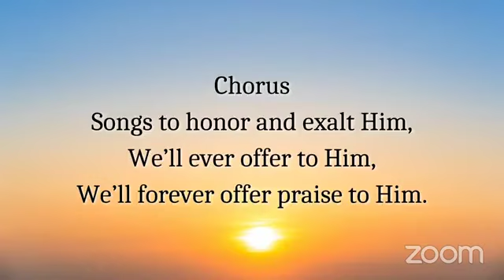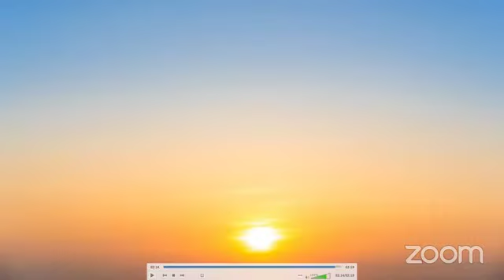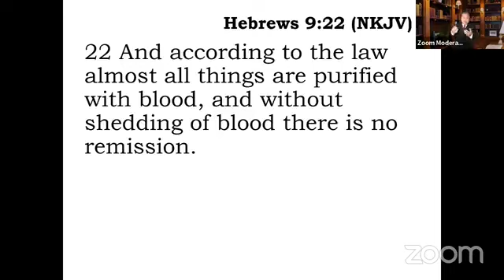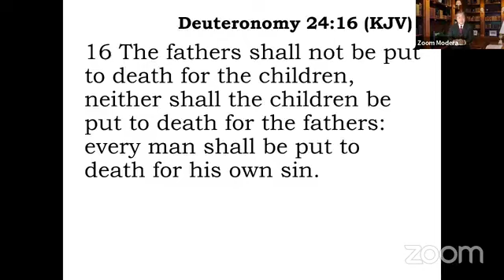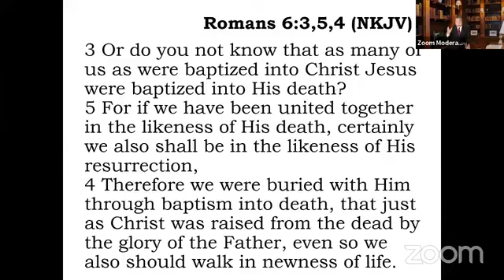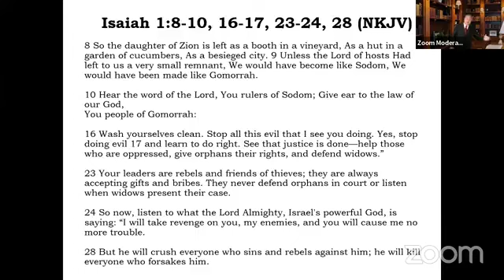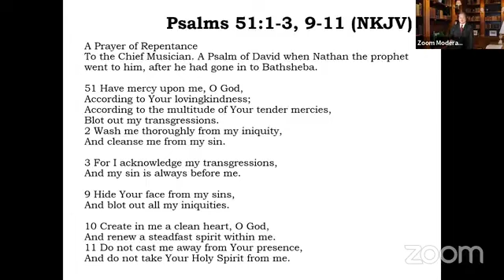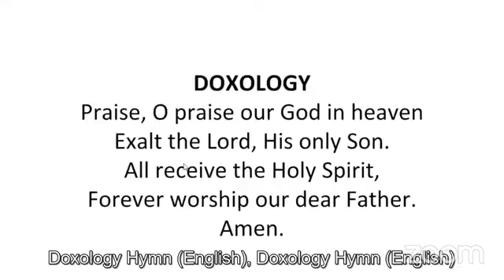[2024.05.19] English Worship Service - Bro. Randy Macaspac